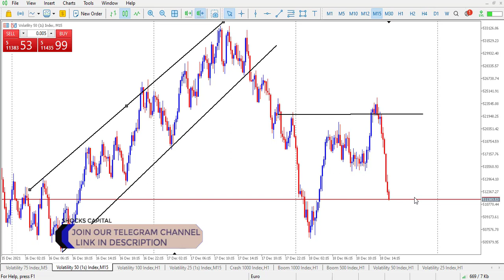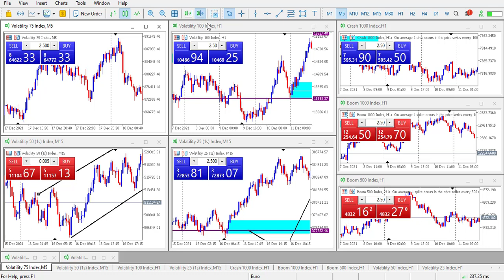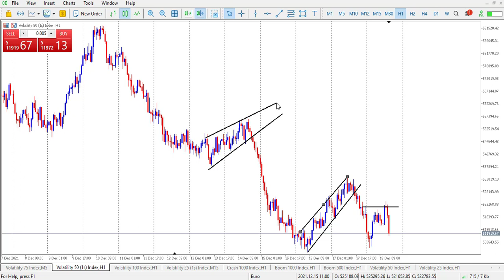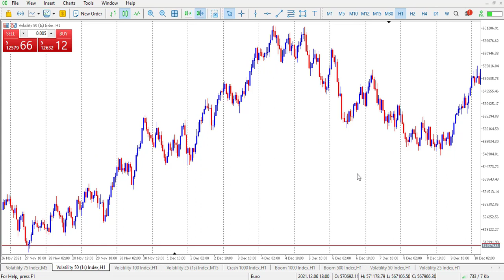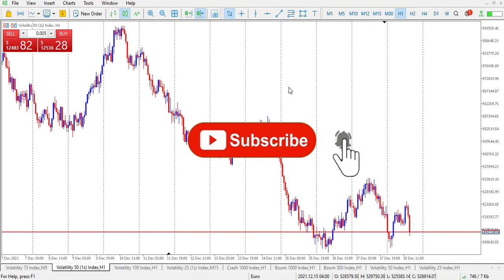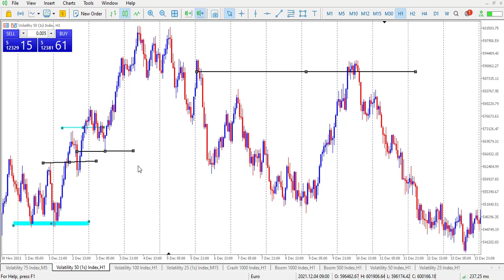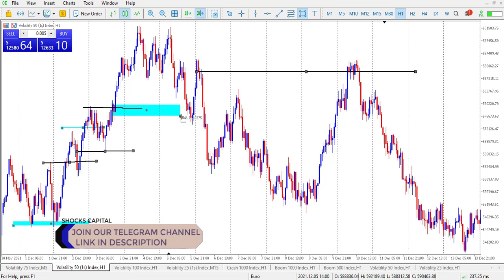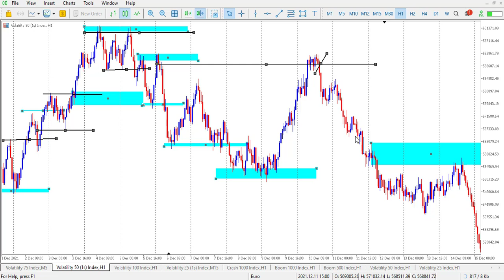How To Trade Forex AND Win In 2022(WHAT ARE YOU GOING TO DO?)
In this episode I show You what you need to do in the year 2022 to win in forex, the habits and strategies to follow if you want to be consistent and profitable in forex trading.
1. Focus on One Instrument
2. Focus or Learn One Strategy
3. Trade Orderflow
4. Back test Hard
5. Focus on RRR
6. Think in Percentages

For Mentorship and Signals get in touch with Shocks on Telegram